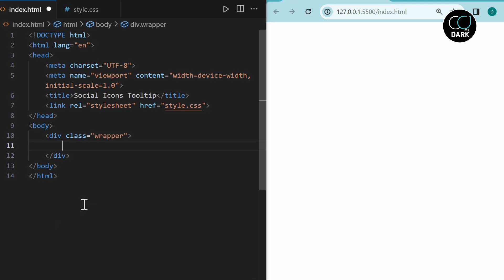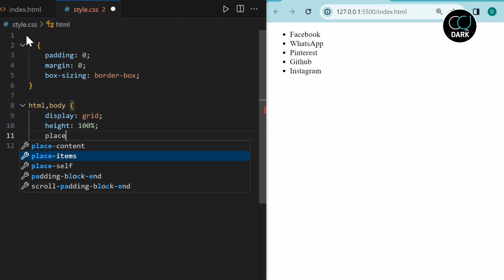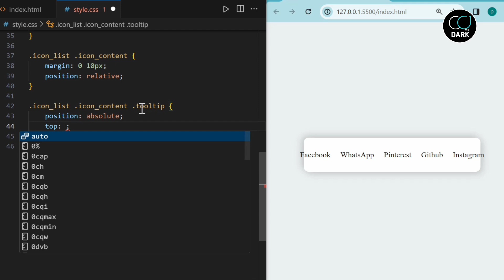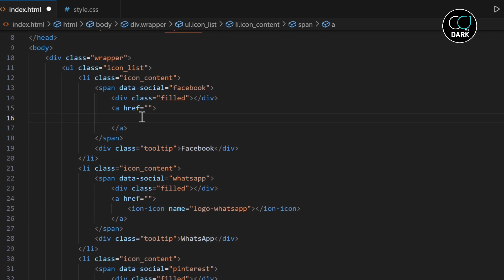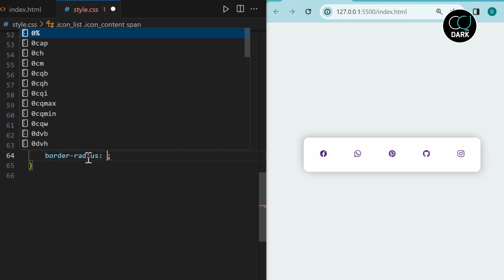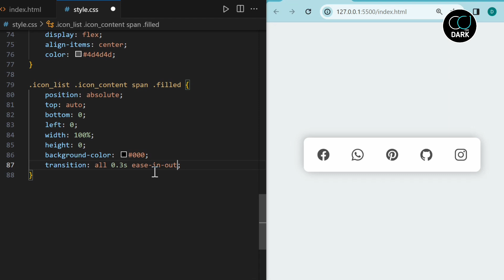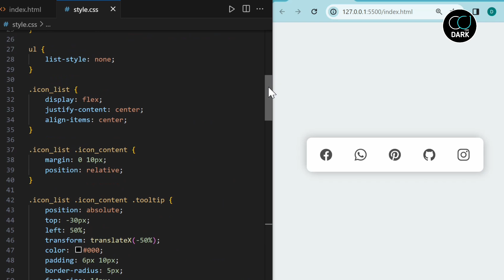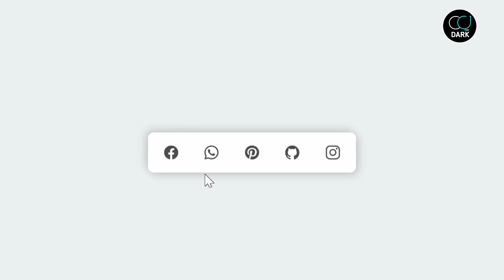Create Stunning Tooltips Only CSS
How to Create Tooltip with Html CSS

In this video I will create a Navigation Menu Tooltip using HTML CSS.
I will teach you how to create tooltip in css

css only tooltips
tooltip
Social Icons Tooltip with CSS